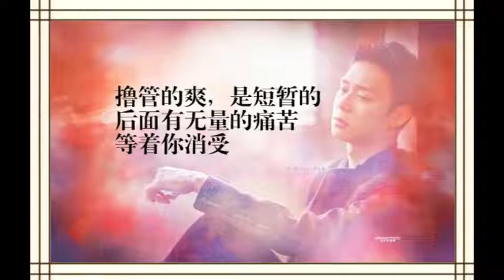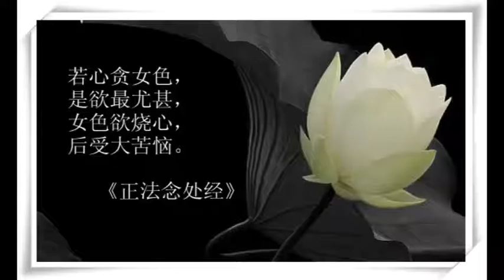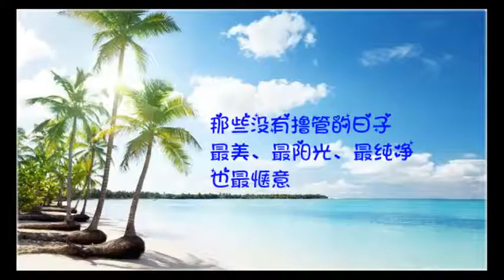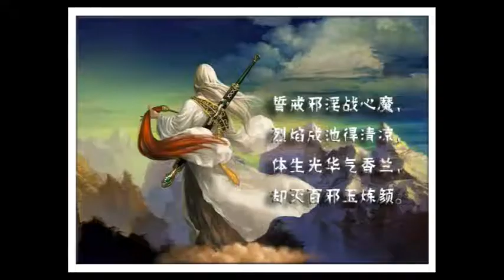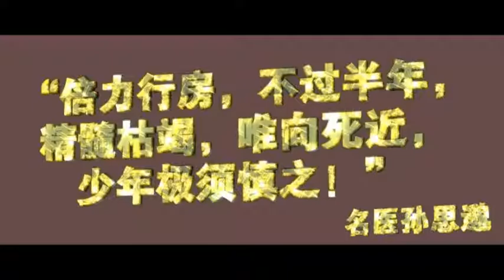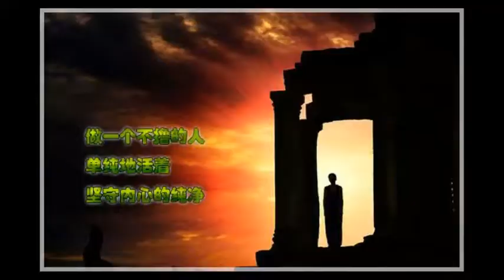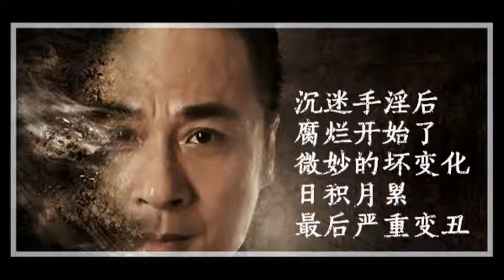弘一大師、印光法師論藥師法門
作者：佚名

當前，修彌陀法門，念“阿彌陀佛”的信眾很多。而同是淨土的藥師法門修者極少，有的佛教信眾甚至連“南無藥師琉璃光如來”聖號聞所未聞，真是佛教之悲。本師釋迦牟尼佛大慈大悲，晚年講《藥師琉璃光如來本願功德經》，將像法轉時的諸多問題反復闡明。更讓人痛心的是個別修彌陀法門的人就有抵觸藥師法門的現象，既不知藥師本願，也不知廣博多聞，更不知往生西方極樂世界所需的福德資糧與智慧資糧，還美其名說“一門深入”，只要念“阿彌陀佛”就夠了。當代高僧弘一法師、印光法師慈悲為懷，為藥師經版留下的文字，足以看出兩位大德對藥師經的推崇。

一、弘一法師當年答佛學書局一封信。

承前惠書，謂今藥師如來聖誕，才疑別刊行專號撰文以為提倡。

近多忙碌未暇撰文，謹拙見如下，以備參考焉，余自信佛法以來，專宗彌陀淨土法門，專宗彌陀淨土法門，但亦當講《藥師如來本願功德經》，講此經時所最注意者三事：

一若犯戒者，聞藥師名號已還得清淨。

二若求生西方極樂世界，而未定者，得聞藥師名號。

三現生種種厄難悉得消除。

故亦勸諸缁素應讀誦藥師功德經，並執持藥師名號而於求生東方淨土琉璃世界之文，末極詳釋謂為別被一機也。今者佛學書局諸賢，欲弘揚藥師聖典，提倡求生東方勝願，大心甚可欽佩，但依拙見，唯可普勸眾生誦經，持名，至於求生何處，宜任其自然亦可發心誦藥師經並持名號，而與本願無違。因經中謂求生極樂者，命終有八大菩薩示路，又東晉譯本雲，若欲得生兜率天上見彌勒者，亦當禮敬藥師琉璃光佛，如是則范圍甚廣。可以群機並育矣，略陳拙見，敬乞有以教之幸甚。

二、印光法師（淨土法門的第十三祖師，大勢至菩薩再來）《藥師如來本願經重刻跋》

佛與眾生心體是一，而心之相用則天淵懸殊，由相用懸殊故，其所受用者，亦復天淵懸殊也。

佛則唯以無緣大慈，同體大悲，渡脫眾生為懷，了無人我彼此之心，縱度盡一切眾生，亦不見能度所度之相，故得福慧具足。為世間尊，眾生則唯以自私自利為事，雖父母兄弟之親，尚不能無彼此之相，況旁人世人乎哉，故其所感業報。故其所感業報，或生貧窮下賤或墮三途惡道，即令戒善禅定自修得生人天樂處，但以無大悲心，不能直契菩提。以致福報一盡，仍復墮落，可不哀哉。

是則唯欲利人者，正成就其自利，而唯欲自利者，乃適所以自害也，藥師如來本願經者，乃我釋迦世尊，愍念此界一切罪苦眾生，為說藥師如來因中果上，利生之事實，為究竟離苦得樂之無上妙法也。

眾生果能發慈悲喜捨之大菩提心，受持此經此咒及此佛名號，推其功效，尚可以豁破無明，圓成佛道，況其余種種果位，種種福樂乎哉，然在佛心固欲以無上覺道，全體授與一切眾生，而眾生智有淺深，固不得不隨其所樂，令彼所求各各如願也。

須知藥師一經及與佛號，並其神咒，即釋迦藥師所得之阿耨多羅三藐三菩提法，凡至誠受持者，即是以佛莊嚴而自莊嚴也。

故玉琳琇國師常持此經，及此佛號，以是禅教律淨之總持法門。故受持者或生淨琉璃世界或生極樂世界，待至豁破凡情，圓成聖智，則直契寂光，東西俱泯，而復東西歷然。隨願往生，則與彌陀、藥師同歸秘藏，是名諸佛甚深行處。

聖聰大師，以心安和尚所書之本，刻板流通，欲令受持者發起正信。祈簡明以告之，又此經系唐玄奘法師所譯，其八菩薩但舉其目，未標其名，說咒一段，又復缺略。後之知識，欲令經義完全，故依七佛本願經，添入說咒一段，共四百二十八字。依灌頂第十二經，添入八菩薩名，以三經原是一經故也。須知在昔，貝葉唯屬抄寫，或有遺亡以致譯文全缺互異，後人添入深契佛心，故諸注者鹹皆宗之，恐以藏本對校，致生疑慮，故略書緣起，以慶完璧雲。

民國十一年壬戍冬月，古莘常慚愧僧釋印光謹撰

反復讀誦以上兩位高僧論述，末學大汗淋漓。崇敬兩位高僧的慈悲度眾生之余，更慚愧自己的無知。只感覺藥師法門與國家建設和諧社會的理念是相一致的，也感覺在彌陀法門盛行的今天藥師法門知之者甚少確實是眾生的福報不夠，於是想致力弘揚藥師法門。而對一些已修彌陀法門的人對藥師法門的誤解以及讓更多的佛教信眾都能聞到藥師佛號方法不多，知識有限。今蒙佛力加被，末學看到兩位修彌陀法門的大德的論述，他們早就將此問題講清楚了，故發出來，讓大家共享。